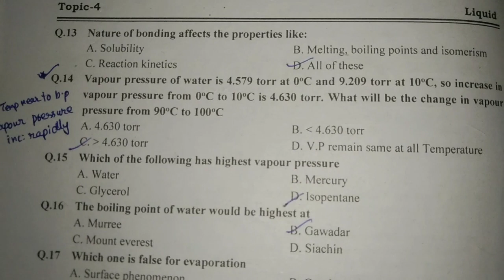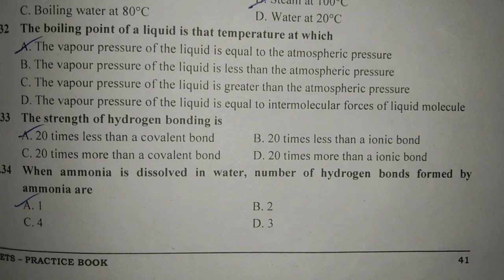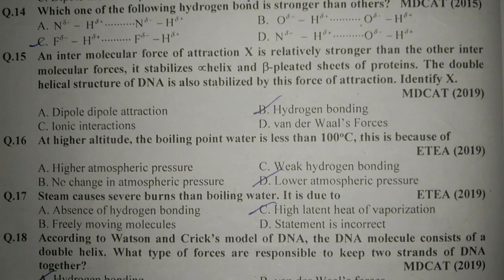Liquid mcqs/ chem xi chap wise mcqs/Mdcat past papers chem/ kips practice book/ mdcat important mcqs